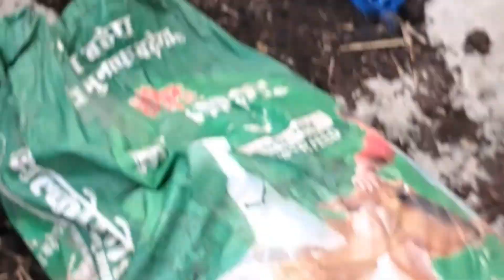house cleaning 🥱garko kam la hatu vayo 🎈duty?😖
house cleaning  🥱garko kam la hatu vayo 🎈

Thanks For Watching ☺ Hit Like & Subscribe Our Channel Don't Forget To Share With Your Friends... See You In Next Video, Have A Nice Day. (LIKE ➡ SHARE ➡ SUBSCRIBED) For More Help & Latest Updates Follow My Social Accounts 😊 Follow Me On Facebook

 link to other youtube chennal 👇
monita rides 07